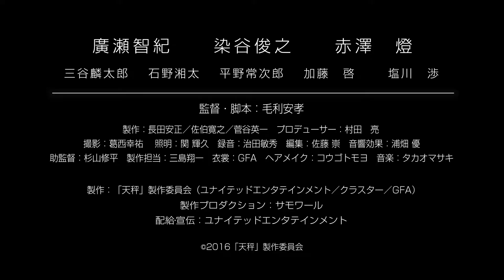『天秤をゆらす。』映画オリジナル予告編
またまたあのダメ男3人が帰ってきた！

超がつくほどのお人好しである丸井裕之（廣瀬智紀）に温泉旅行に誘われ、緑豊かな山奥まできた田宮治（染谷俊之）と青島豪志（赤澤燈）の3人。案の定、秘湯と呼ばれる温泉に向かう途中に迷子になり、責任をなすりつけ合う田宮と青島、そして仲裁に入る丸井。そんな3人が森を彷徨っているうちに突然死体を発見してしまう。慌てふためく中で、田宮・青島とはぐれてしまった丸井は、“ガイコツの滝”を探しているという2人の少年に出会い、行動を共にする。一方、田宮と青島ははぐれてしまった丸井の心配をしながらも、事あるごとに口論となる。
そんな中、秘湯への道中に3人が立ち寄った蕎麦屋で出会った佃（加藤啓）と名乗る男が、執拗に3人の行方を追っており・・・。
果たして、丸井ら3人は無事に再会できるのか！？謎の2人の少年の正体、佃の目的とは一体！？

12月23日（金・祝）より池袋HUMAXシネマズほか順次公開